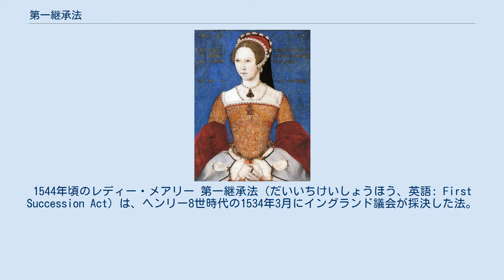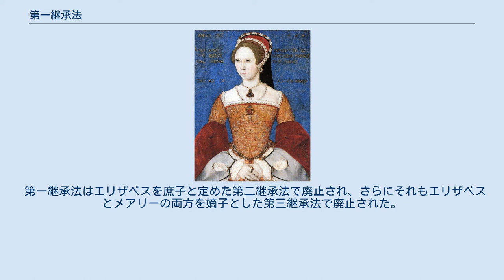第一継承法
1544年頃のレディー・メアリー 第一継承法（だいいちけいしょうほう、英語: First Succession Act）は、ヘンリー8世時代の1534年3月にイングランド議会が採決した法。
正式名称は1533年王位継承法（英: Succession to the Crown Act 1533、法律番号：25 Hen 8 c 22）または1533年継承法（英: Act of Succession 1533）。
1534年に採決されたが、当時の法律で用いられた暦法では一年の初めを3月25日としていたため、法律の名称では1533年の法とされている。
 第一継承法はヘンリー8世とキャサリン・オブ・アラゴンの間で生まれた娘メアリーを庶子と定める形で1533年9月7日に生まれたヘンリー8世とアン・ブーリンの娘エリザベスを王位継承者とした。
同法はさらに、もし継承の誓い（この法と王の至上権を認める誓い）を要求された場合は応じなければならないことを定めた。
1534年反逆法により、誓いを拒否した場合は反逆罪を問われる。
 第一継承法はエリザベスを庶子と定めた第二継承法で廃止され、さらにそれもエリザベスとメアリーの両方を嫡子とした第三継承法で廃止された。
 2016年現在、イギリスで有効な法は1701年の王位継承法である。